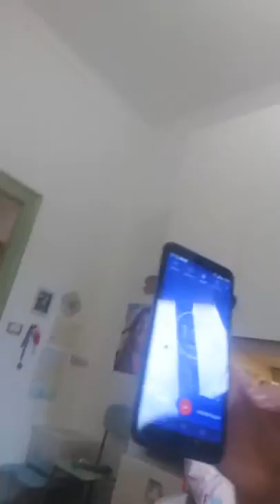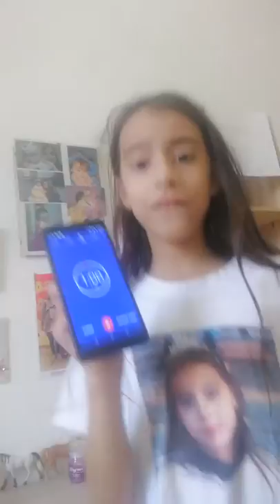24 ore nella camera di Sofia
Regole: Abbiamo 1 minuto per recuperare 5 oggetti in una saccha dopodiché dobbiamo rimanerci finché una scende dal letto e avrà perso